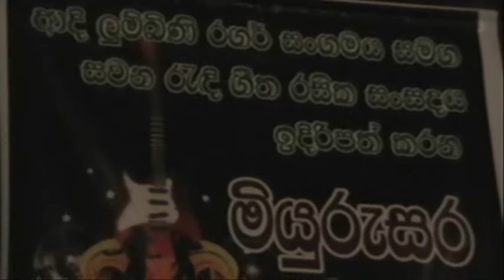MALIGAWE MA RAJINI - Miyurusara 2013 - S R G R S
ලුම්බිණි විද්‍යලිය "ආදි ලුම්බිණි රගර් සංගමය" සමග සවණ රැඳි ගීත රසික සංසඳය අත්වැල් බැඳගනිමින් 6 අප්‍රේල් 2013 දින ලුම්බිණි රඟහළෙහි දී ඉඳිරිපත් කරන ලද මියුරුසර 2013 සත්සර ගී රාවයේ දී ගායනා කරන ලද ගීතයකි. සංගීතය සවණ රැඳි ගීත රසික සංසඳය් විධායක සභික සංගීත විශාරඳ ශාලික ඉශාක් කුසුම්සිරි ප්‍රමුක වාදන වෘන්ඳය.
MALIGAWE MA RAJINI -
 Original sung By - SUJATHA ATTANAYAKE